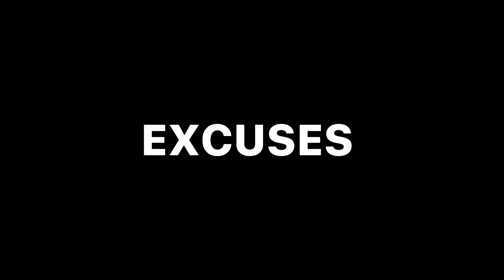WSHH questions: asking people simple questions| school interview part 1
i love y’all my 4 lifersss

keep in contact witcha girl :)

snap @messy.bomb
twit @kenndiorr1